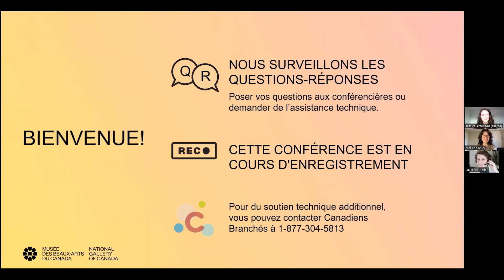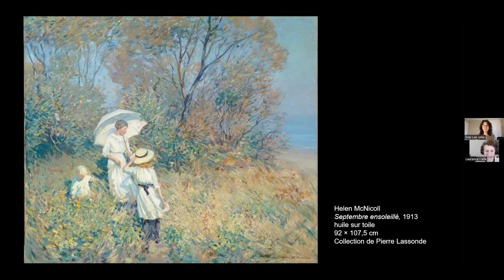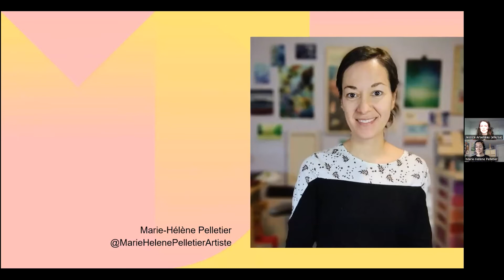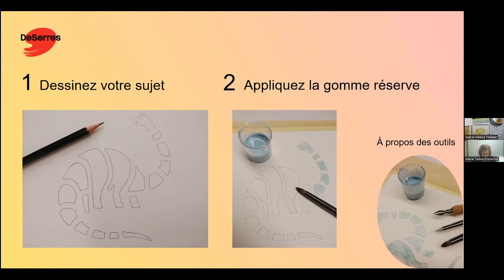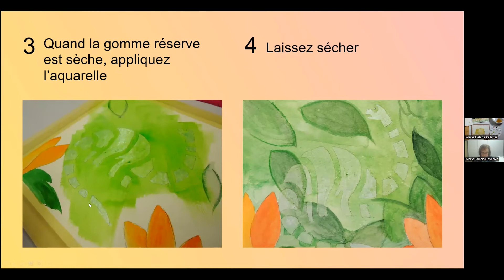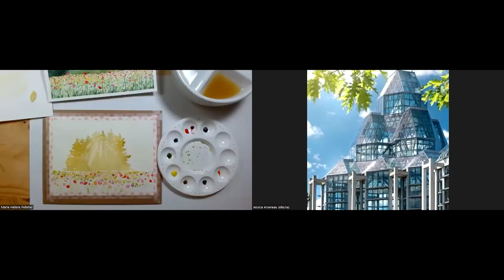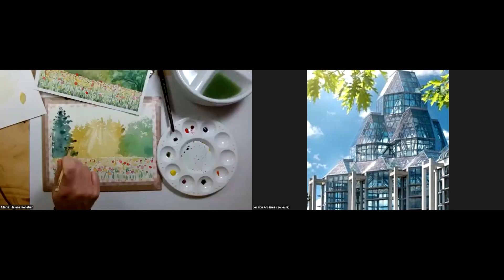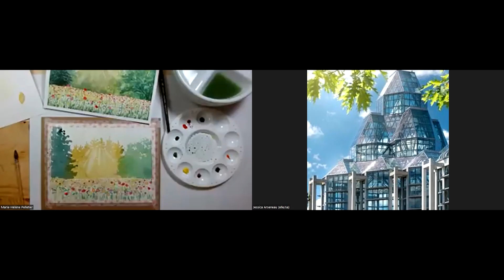Les jeudis créatifs. paysages et aquarelles avec l’artiste Marie-Hélène Pelletier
Dans ce jeudi créatif virtuel, inspirez-vous d’une sélection d’œuvres de l’exposition Le Canada et l’impressionnisme. Nouveaux horizons pour ensuite suivre un atelier d’aquarelles avec l’artiste Marie-Hélène Pelletier.